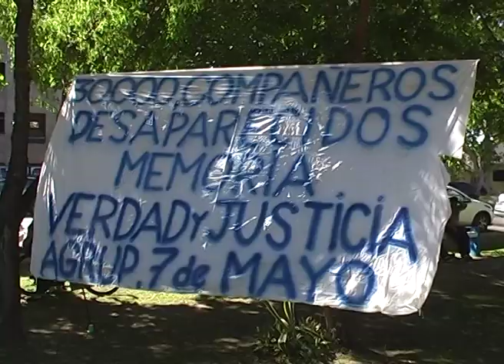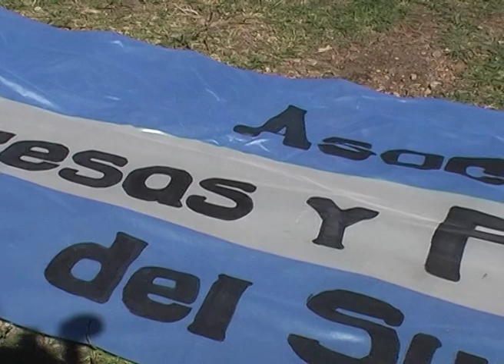NUNCA MÁS TANTO DOLOR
Hector Ortiz, Docente y Ex preso político durante la última dictadura cívico-militar comentó "Destruyeron el país, y lo tuvimos que volverlo a reconstruir, y ahora, lo tendremos que hacer de nuevo".